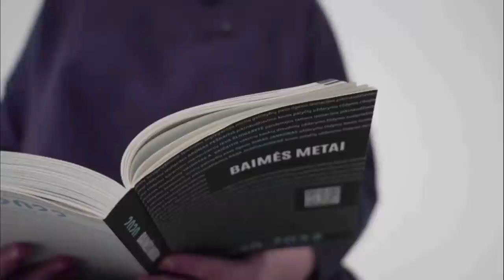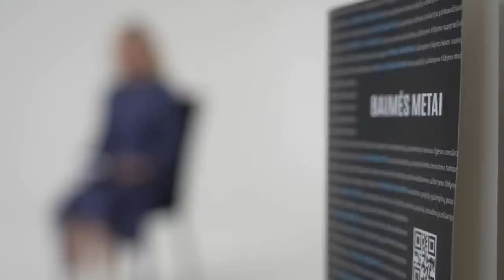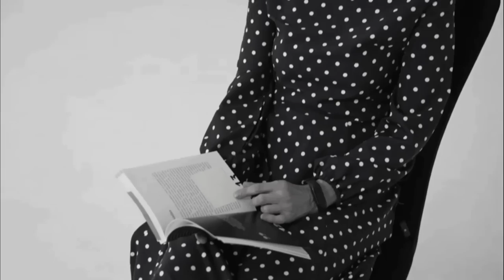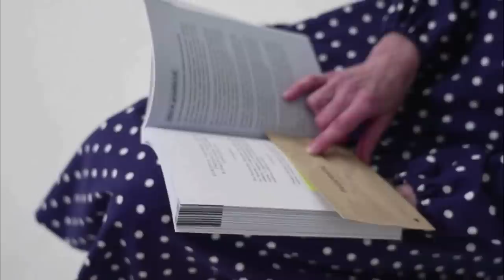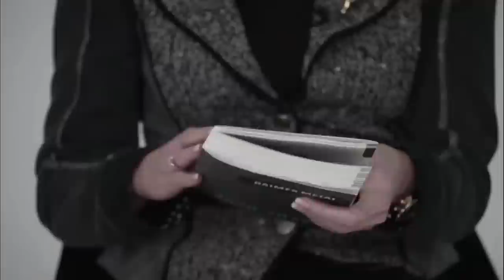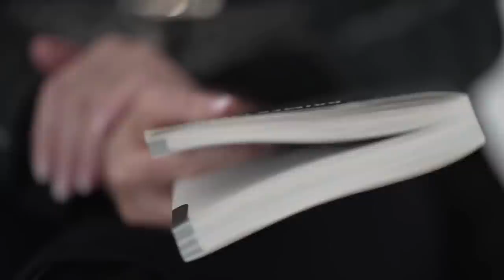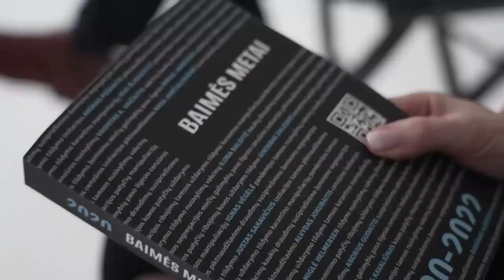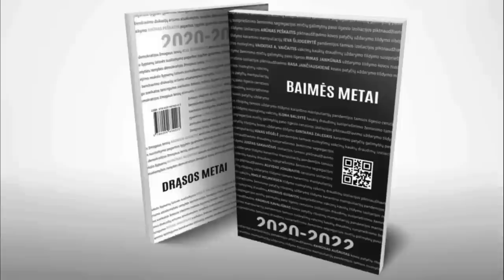PREMJERA. Dokumentinis filmas "Baimės metai"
Skaudūs išgyvenimai, taiklios įžvalgos, pamatuoti klausimai, kritinis mąstymas ir atsakymų paieškos.
2022 m. gruodžio mėn. 31 d.